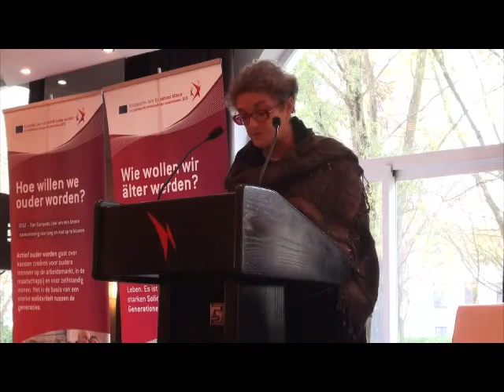AA Monica De Coninck